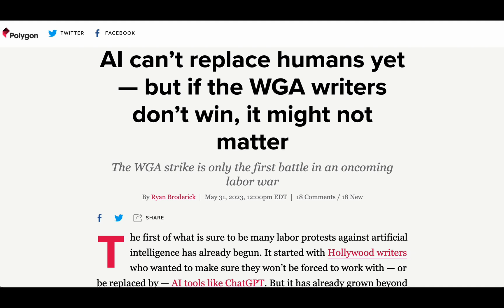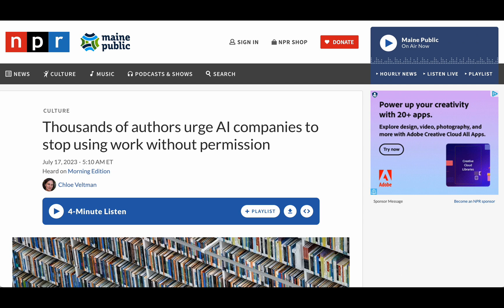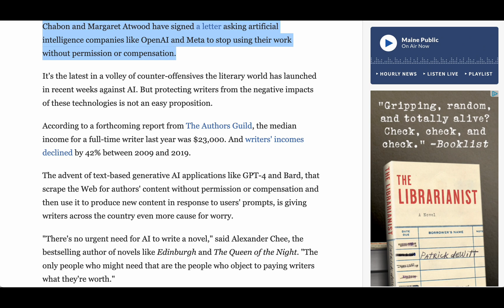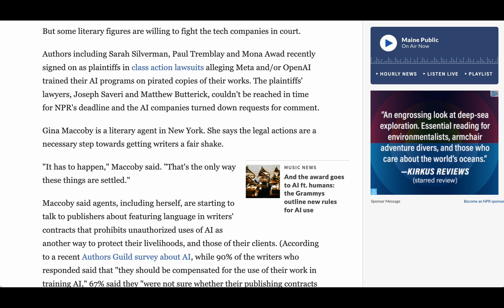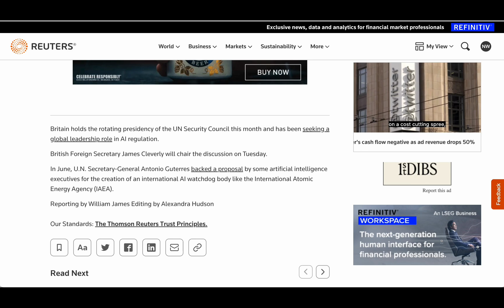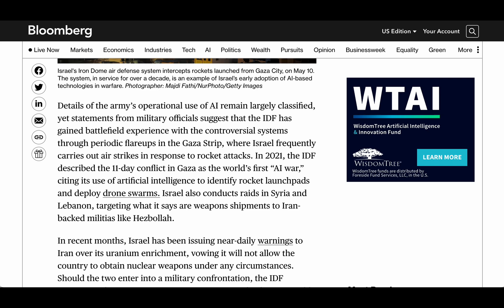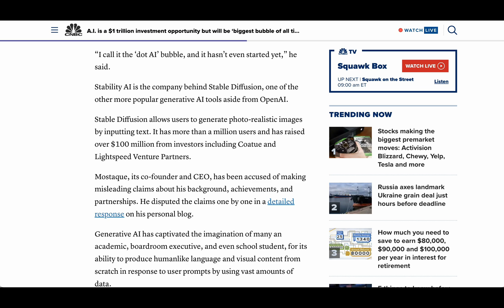Will Robots Replace Writers? Authors Join the AI Data Revolt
Nearly 8000 authors have signed an open letter from The Author's Guild asking prominent AI companies to stop training their models on their work. Barry Diller plans to sue AI companies on behalf of publishers. The UN Security Council holds first AI Risk meeting. Israel's IDF using AI in military operations.

0:00 AI data revolt
1:46 Barry Diller plans to sue AI companies on behalf of publishers
4:04 The UN Security Council holds first AI Risk meeting
4:36 Israel's IDF using AI in military operations.
5:15 AI - the biggest bubble of all time?
6:08 Fundraising and layoffs